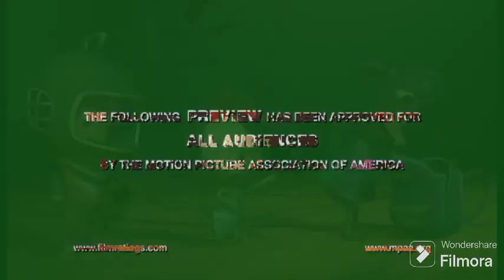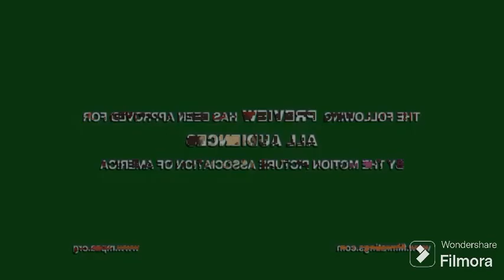Chicken Little Trailer